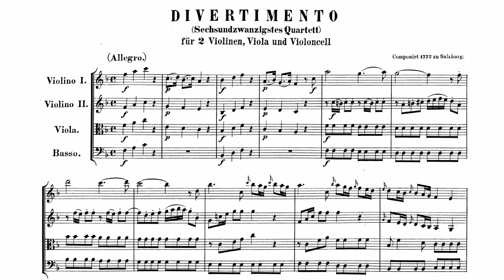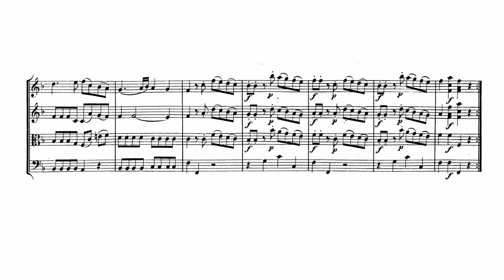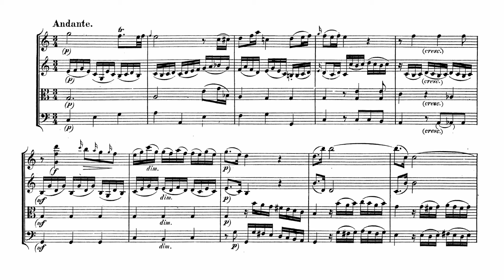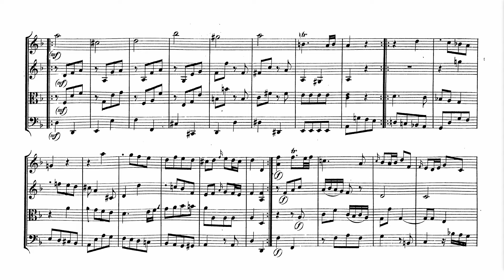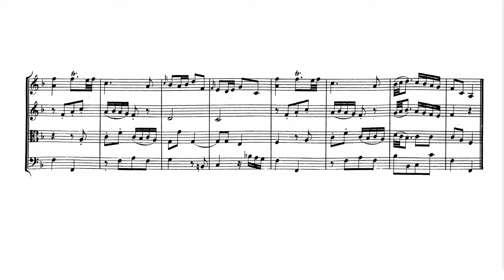Mozart - Divertimento in F Major, K. 138 (Score)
Mozart's Divertimento in F Major, K. 138, for strings, composed in Salzburg in 1772.

00:00 1. Allegro
05:44 2. Andante
11:06 3. Presto

Performed by the 'A Far Cry' string ensemble in 2014.

The score used in this video is the Breitkopf & Härtel edition, printed in Leipzig in 1882. It is in the public domain, and was downloaded from imslp.org.

The audio used was downloaded from the same website, and has generously been distributed by the ensemble under a Creative Commons 4.0 license.

Hey! I’m a music student who designs these videos in my little free time to help my studies, and hopefully to help you too. If you have any recommendations I’d love to hear from you! Feel free to message me on Twitter (@altoclefchannel) or comment and email any suggestions you have - so long as they are out of copyright in the UK and US I do my best to upload as soon as possible. Thank you!